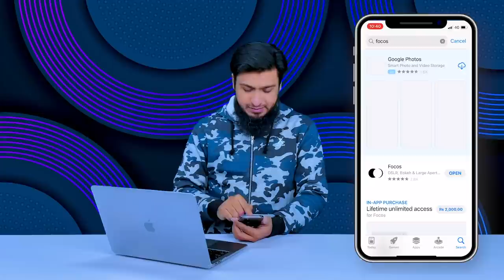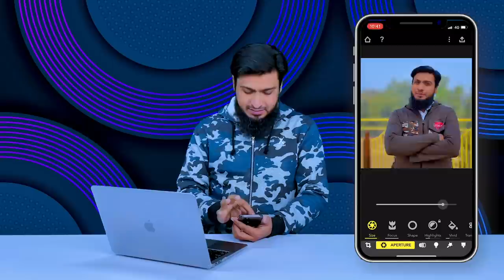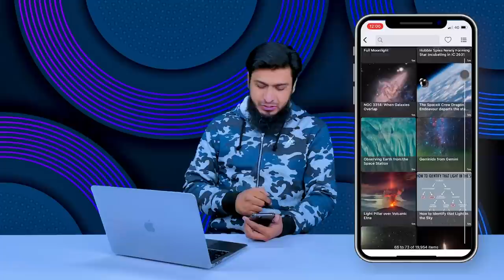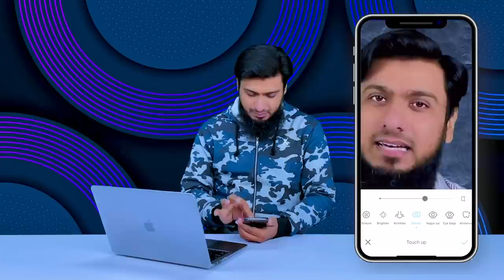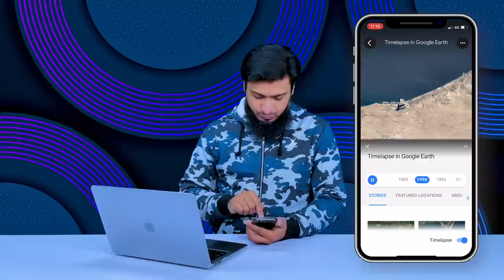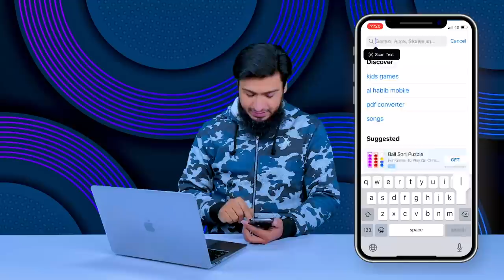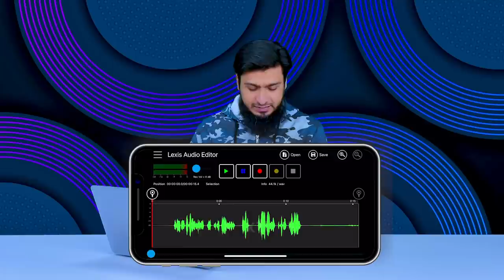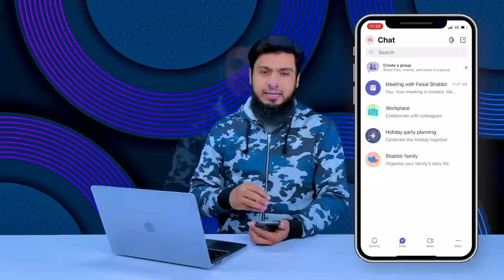Top 7 Amazing Apps For iPhone/Android You Must Have on Your Smartphone ⚡️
Hello friends! Today I am going to tell you about Top 7 Amazing Apps for Apple and Android. There are many benefits to using them on both your iPhone and Android smartphones. Be sure to install these apps, check their features and use them.